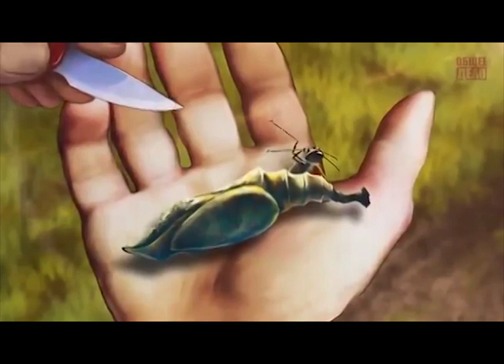Қалай баланы масыл қылмай тәрбиелеу керек? |Тәрбиедегі ең басты қателік!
Кәсіптегі ең басты қателік-біреуден көмек сұрау|Бизнесте ешкімге көмектесе алмайсын

:phone:Байланыс нөмірі: 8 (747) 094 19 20

Бизнесте ешкімге көмектесе алмайсын